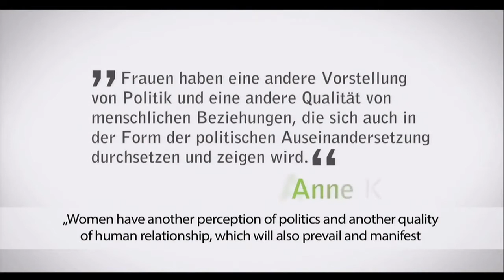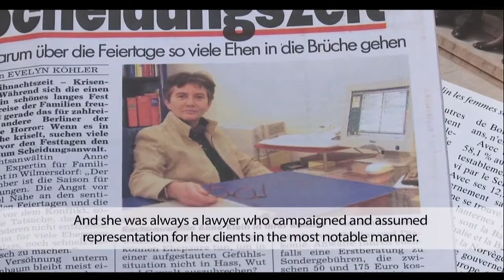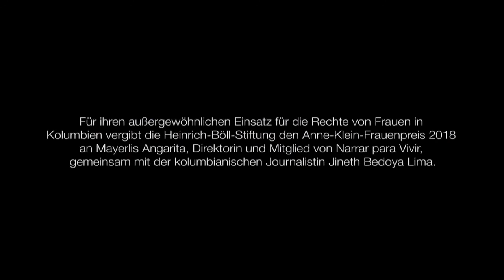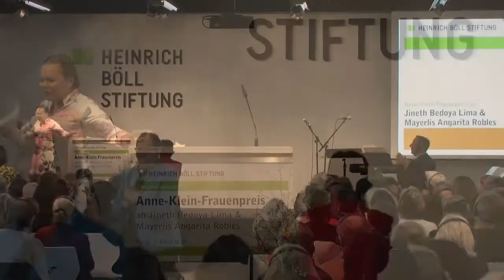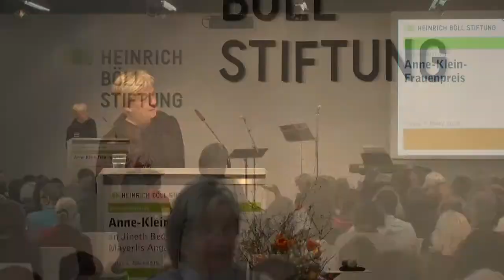Anne-Klein-Frauenpreis 2018 an Jineth Bedoya Lima und Mayerlis Angarita Robles, Kolumbien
Mayerlis Angarita und Jineth Bedoya erhalten den Anne-Klein-Frauenpreis 2018 für ihren jahrelangen Einsatz für Frauenrechte und friedliche Konfliktlösungen in Kolumbien. Die Jury würdigt mit Jineth Bedoya Lima und Mayerlis Angarita Robles zwei Frauen, die sich unabhängig voneinander für die Rechte von Frauen und Mädchen in bewaffneten Konflikten, gegen den Einsatz struktureller sexueller Gewalt gegen Frauen und für Frieden und Aufarbeitung in Kolumbien einsetzen. Sie engagieren sich auf nationaler, regionaler und internationaler Ebene für die Rechte und Partizipation der Frauen ihres Heimatlandes und damit stellvertretend für alle Frauen weltweit.

Die Aktivistin Mayerlis Angarita setzt sich seit Jahren für die Landrückgabe an zwangs­ver­triebene Frauen in der kolumbianischen Region Montes de Maria ein. Dort gründete sie 2000 das Frauenkollektiv „Narrar para Vivir“ (Erzählen um zu leben). Als Sprecherin dieser Gruppe versucht Mayerlis Angarita, den Frauen eine Stimme zu geben und sie zugleich über ihre Rechte nach dem nationalen Gesetz für Opfer des bewaffneten Konflikts zu informieren. Außerdem unterstützte sie die Gründung einer Vereinigung von mehr als 10.000 Kleinbäuerinnen und Kleinbauern in der Region Montes de Maria, die Opfer von Zwangsenteignungen durch paramilitärische Gruppen wurden und seit vielen Jahren die Rückgabe ihrer Grundstücke einfordern.

Sie überlebte zwei Mordanschläge und setzte sich 2011 für die Schaffung eines Gesetzes für die Opfer des bewaffneten Konfliktes ein. Robles nahm an den vierjährigen Friedensverhandlungen in Havanna teil. Sie gehört heute als Vertreterin von Opfervereinigungen dem Genderberatungsausschuss an, der das sechsköpfige Gremium (mit drei Vertretern der Regierung und drei Vertretern der FARC) berät, welches Gesetzesentwürfe zur Implementierung des Friedensabkommens vorbereitet und dem Parlament vorlegt.

Jineth Bedoya ist in Kolumbien und international eine anerkannte Frauenaktivistin. Die Journalistin arbeitet für die größte kolumbianische Tageszeitung El Tiempo. Sie berichtet seit vielen Jahren über bewaffnete Konflikte in Kolumbien und deren zivile Opfer. Die allgegenwärtige Korruption, die mangelnde Rechtsstaatlichkeit und Straflosigkeit sind ihre Themen. 2000 wurde Bedoya von Paramilitärs entführt und vergewaltigt, als sie eine Reportage über den von Paramilitärs kontrollierten Waffenhandel in einem Gefängnis in Bogotá schreiben wollte. Drei Jahre später wurde sie erneut entführt, diesmal von der FARC. Jineth Bedoya ist heute eine der wichtigsten Stimmen im Kampf gegen sexuelle Gewalt gegen Frauen. Der 25. Mai, der Tag ihrer ersten Entführung, ist heute in Kolumbien der offizielle „Tag der Erinnerung an die Opfer sexueller Gewalt“.

Die Laudatio wird Tom Koenigs halten, Sonderbeauftragter des deutschen Außenministers für den Friedensprozess in Kolumbien.